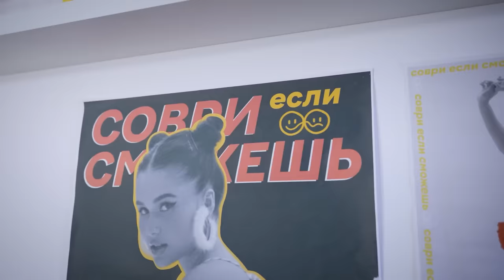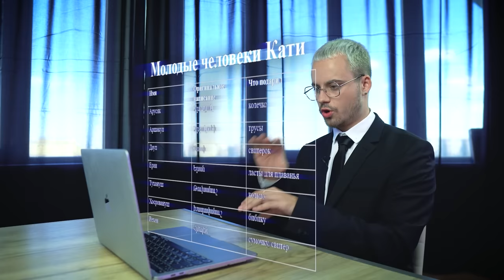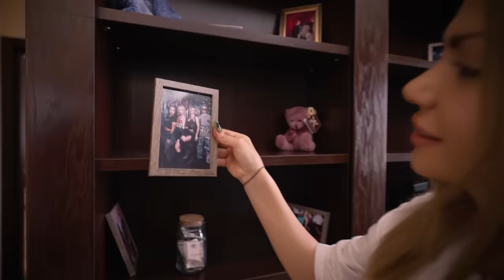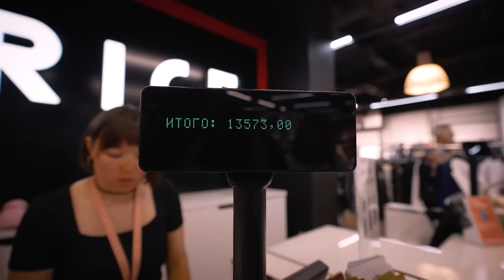БОГИНЯ ШОПИНГА В ХАЙП ХАУС. Голышева ударила Фросю? Карнавал, Гаврилина, Sleepy, Димас Блог и Герман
Всем привет, на связи Hype House! И сегодня, вы узнаете, кто из участниц нашего дома КАТЯ ГОЛЫШЕВА, СОНЯ СЛИПИ или ФРОСЯ настоящая БОГИНЯ ШОПИНГА? Девочки позвали в качестве комментаторов таких экспертов как: ВАЛЯ КАРНАВАЛ, ЮЛЯ ГАВРИЛИНА, ДИМАС БЛОГ и наш главный стилист ГЕРМАН ГЛАС. Доставайте попкорн и к просмотру!